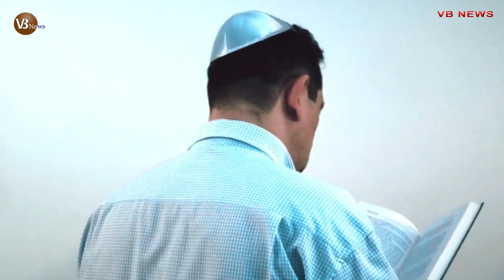কিভাবে ইহুদিরা নামাজ,রোজা,সালাম,হজ করে যাকাত দেয়? yahudi namaz, yahudi azan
কিভাবে ইহুদিরা নামাজ,রোজা,সালাম,হজ করে যাকাত দেয়?